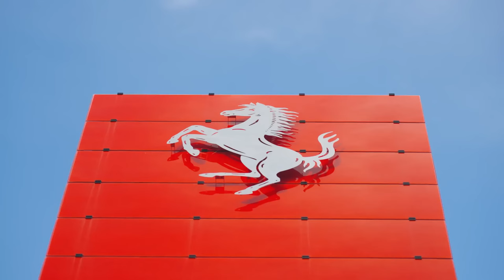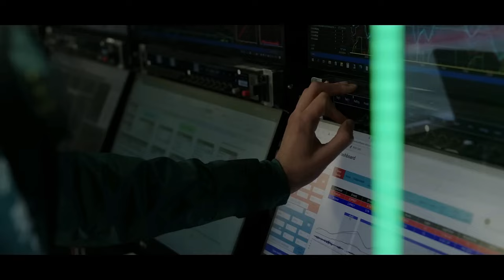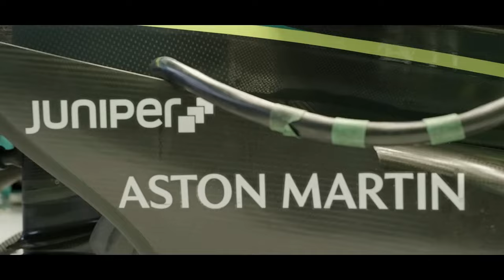COM DESEMPENHO RUIM NA RED BULL, MAX ABRE POSSIBILIDADE PARA ASTON / NEWEY / ALONSO / MCLAREN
👍 PARCEIROS

Sergio Milani
@scuderiamilani (Twitter)

João 3:16